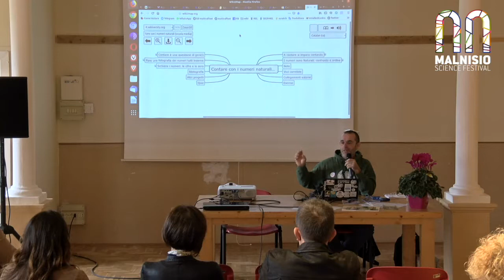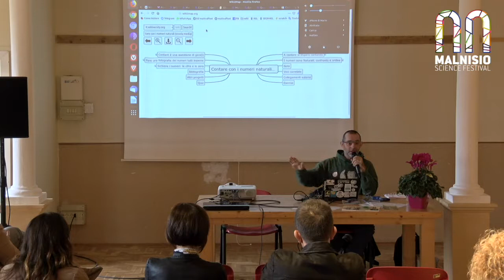Matteo Ruffoni: "Wiking apprendere facendo"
Wiking apprendere facendo

«È possibile allestire spazi di apprendimento significativo e reale a scuola? Promuovere la partecipazione alle wiki*, e di conseguenza entrare nelle community che le producono, si configura come una delle più realistiche possibilità. Apprendere studiando e rielaborando il proprio sapere al fine di scrivere una voce, una lezione o una pagina su Vikidia, Wikiversità o wikibooks o Wikivoyage, è un metodo che attiva le competenze necessarie a imparare. Imparare a imparare e a valutare il proprio lavoro attraverso il continuo confronto con gli altri partecipanti alle community. Quest’attività interattiva e dinamica permette d’inizializzare le prassi necessarie ai processi di apprendimento continuo, che trova le sue risorse nell’inesauribile e dinamica ricchezza della rete. Apprendere, e apprendere qualsiasi cosa, durante tutta la vita, è adesso possibile grazie ad internet. Durante l’incontro scopriremo che imparare a ricercare, ed eventualmente produrre, il sapere da condividere è una delle competenze più importanti».

-- Bio --
nsegnante di matematica, scienze e informatica all’istituto comprensivo Valle di Ledro, da anni attivista impegnato nella promozione e nell’utilizzo di software libero, di risorse opensource e, più in generale, nella collaborazione e nella condivisione del sapere, dal 2016 Matteo Ruffoni utilizza e diffonde l’utilizzo delle wiki* tra gli studenti e tra gli insegnanti, come strumento di apprendimento standard.
Gli studenti partecipano alla produzione del proprio sapere pubblicando voci, lezioni e pagine su Vikidia, Wikiversità, Wikibooks e Wikivoyage per apprendere collaborando alla costruzione di ambienti, virtuali, di apprendimento significativo.